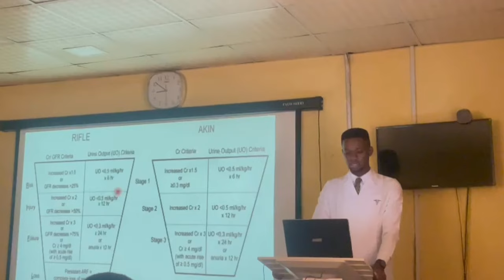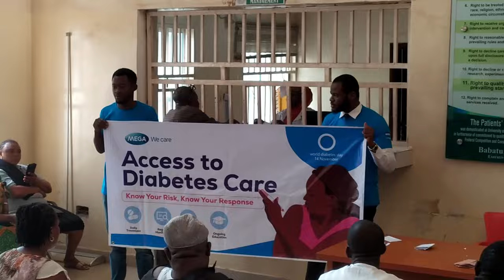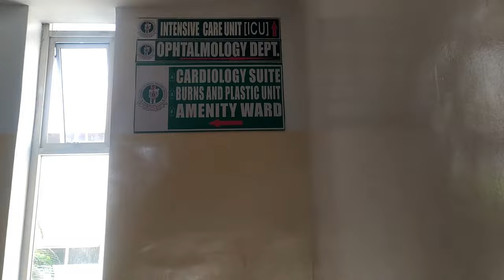I Thought About Quitting | VLOG | Diary of a House Officer | Gospel Ikpotokin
Join me for a day in the life of a house officer on the internal medicine rotation. From early morning rounds to patient interactions and diagnostic challenges, experience the fast-paced and rewarding journey of caring for individuals with diverse medical needs. medicallife internalmedicine dayinthelife "